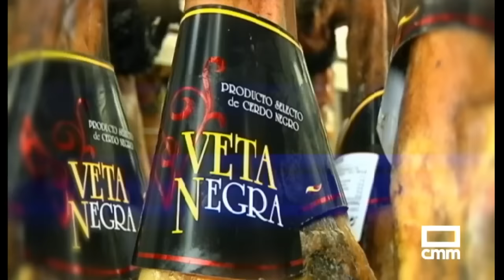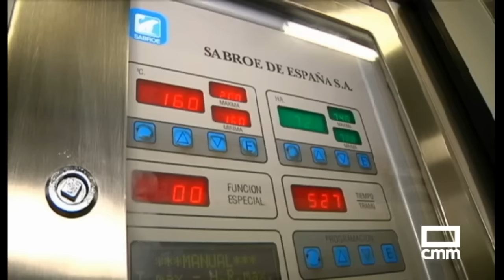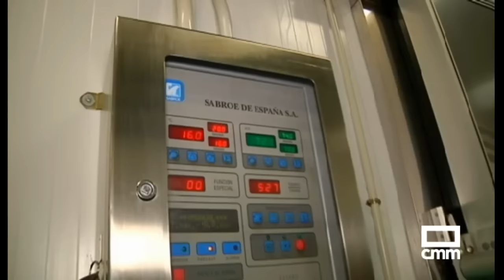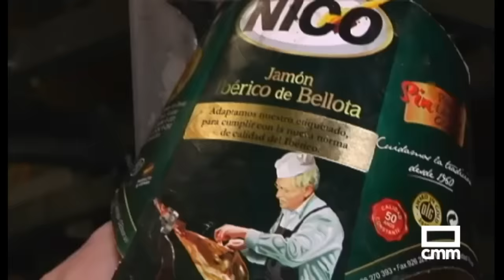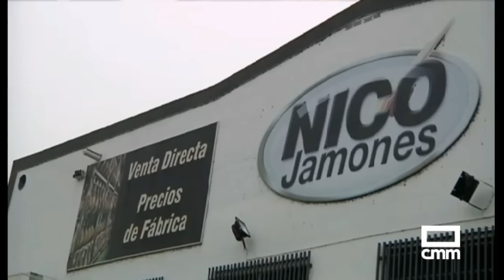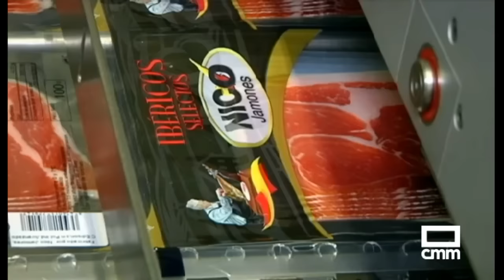Así se hace el jamón serrano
Conoce el proceso de curación del jamón serrano con Jamones Nico en Castilla-La Mancha me gusta.